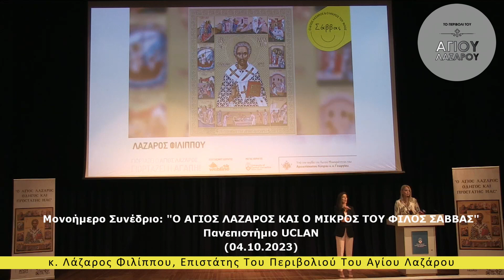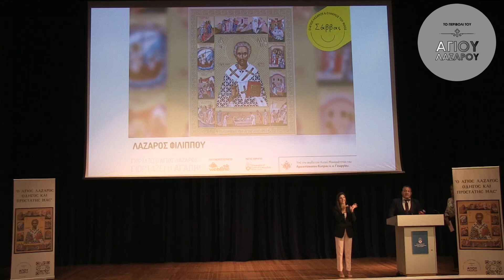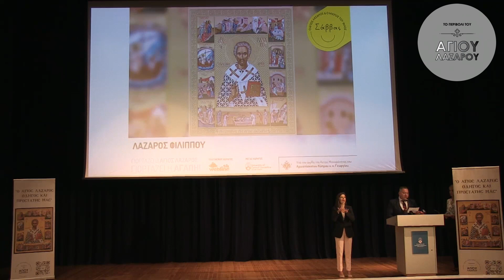Μονοήμερο Συνέδριο, κ. Λάζαρος Φιλίππου, Επιστάτης Του Περιβολιού Του Αγίου Λαζάρου (4.10.2023)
Μονοήμερο Συνέδριο "Ο Άγιος Λάζαρος και ο Μικρός Φίλος του Σάββας": Μια Συλλογική Προσπάθεια για Αλληλεγγύη και Αγάπη ♥ ♥ ♥

Η Μεγάλη και Ευλογημένη Κοινότητα του Περιβολιού Του Αγίου Λαζάρου ενώνεται για έναν σκοπό την αγάπη, τη φιλανθρωπία και την προσφορά.Ένα ισχυρό πνεύμα ενότητας και συμπόνιας διαπέρασε το Πανεπιστήμιο UCLAN την Τετάρτη, 4 Σεπτεμβρίου 2023, καθώς περισσότερα από 220 άτομα συγκεντρώθηκαν για να υποστηρίξουν τη φιλανθρωπική εκδήλωση «Ο ΑΓΙΟΣ ΛΑΖΑΡΟΣ ΚΑΙ Ο ΜΙΚΡΟΣ ΤΟΥ ΦΙΛΟΣ ΣΑΒΒΑΣ».
Το συνέδριο, στο οποίο συμμετείχαν ομιλητές από διάφορα κοινωνικά και επαγγελματικά στρώματα, εκπροσώπων της εκκλησίας και της κυβέρνησης, στέφθηκε με μεγάλη επιτυχία, με κάθε ομιλητή να τονίζει το συλλογικό καθήκον να προσφέρει βοήθεια σε όσους έχουν ανάγκη.
Σε εγκάρδιες ομιλίες, οι ομιλητές τόνισαν τον βαθύ αντίκτυπο των πρωτοβουλιών που καθοδηγούνται από την κοινότητα του Περιβολιού Του Αγίου Λαζάρου. Υπογράμμισαν τον ζωτικό ρόλο που διαδραματίζει κάθε άτομο στην στήριξη των πιο ευάλωτων μελών της κοινωνίας. Η αίσθηση της κοινής ευθύνης ήταν εμφανής καθ' όλη τη διάρκεια του συνεδρίου, επιβεβαιώνοντας ότι μαζί, μπορούμε να κάνουμε τη διαφορά.
Η ηχηρή επιτυχία του Μονοήμερο Συνεδρίου σηματοδοτεί μια κοινότητα ενωμένη από μια κοινή δέσμευση για συμπόνια και αλληλεγγύη. Οι ομιλητές του συνεδρίου εξέφρασαν μια συλλογική πίστη στη δύναμη των πρωτοβουλιών που καθοδηγούνται από την κοινότητα να έχουν θετικό αντίκτυπο στις ζωές όσων έχουν ανάγκη. Με περισσότερους από 220 παρευρισκόμενους και πολλούς διακεκριμένους ομιλητές, η φιλανθρωπική εκδήλωση «Ο ΑΓΙΟΣ ΛΑΖΑΡΟΣ ΚΑΙ Ο ΜΙΚΡΟΣ ΤΟΥ ΦΙΛΟΣ ΣΑΒΒΑΣ» είναι έτοιμη να αφήσει ένα ανεξίτηλο σημάδι στην κοινότητα που υπηρετεί.

Μαζί, είμαστε ενωμένοι στην αποστολή μας να κάνουμε μια ουσιαστική διαφορά.
Το Περιβόλι Του Αγίου Λαζάρου